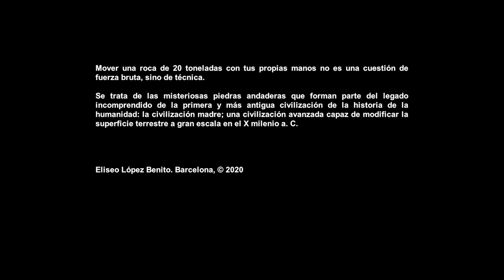CÓMO MOVER UNA ROCA DE 20 TONELADAS CON UNA MANO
LA PIEDRA ANDADERA. NEILA (BURGOS). CIVILIZACIÓN MADRE 10.000 AC. EL ARTE INCOMPRENDIDO.